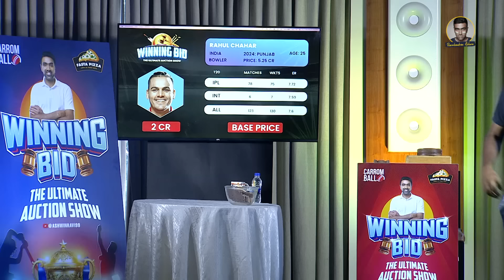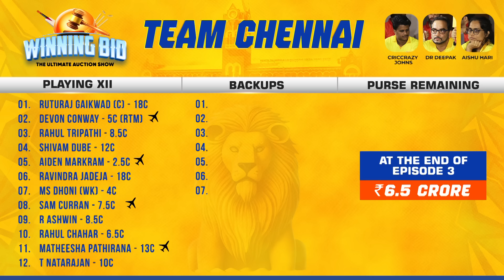Who picks Nattu? Absolute Steals, Value Buys, High TRP Bids | E3: Battle-Ready Bowlers | Winning Bid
Episode 3 of Winning Bid brings the heat with a thrilling mix of Fast Bowlers and Spin Wizards! Watch as the bidding intensifies for game-changing pacers and crafty spinners who can turn matches on their heads. From explosive speedsters to masterful tweakers, who made the cut, and at what cost? Dive into this action-packed episode to see how the bowlers dominated the auction stage!

Watch Out Our Previous Episodes of Kutti Stories with Ash: Season 2

Watch Our IPL 2024 Team Previews Here

 Check out my Previous "Around the World of Cricket" Videos Here

🏏 Mission 2023: The ODI WC is Go | Schedule | Venues | Build up